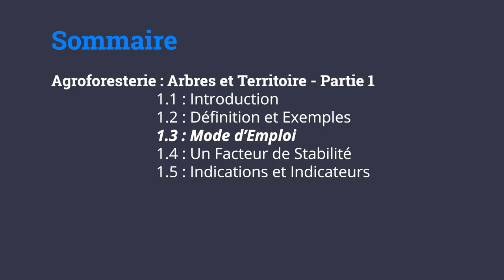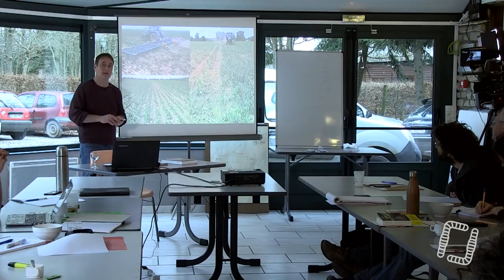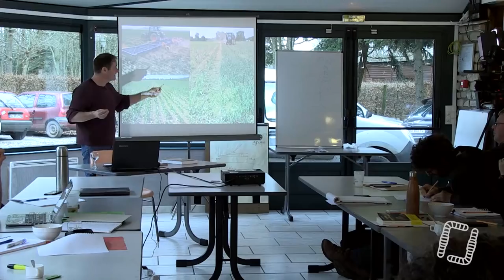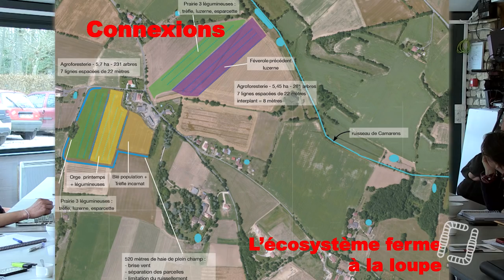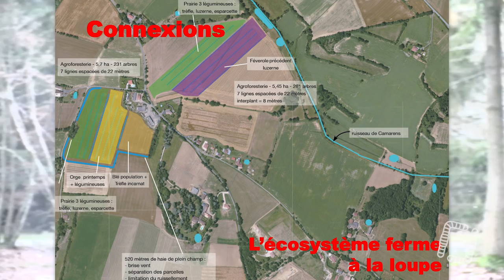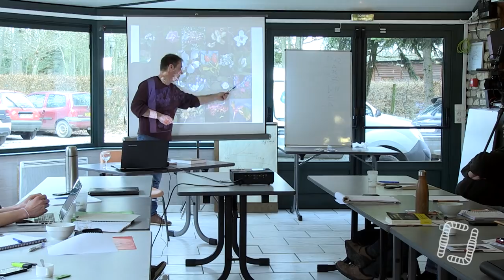3/10 - Alain CANET - Arbres et Territoire - Mode d'Emploi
3/10 - Alain CANET - Arbres et Territoire - Mode d'Emploi

Aujourd'hui, troisième partie d'une formation par Alain CANET sur deux journées avec toutes les clés nécessaires pour une installation en Agroforesterie réussie !